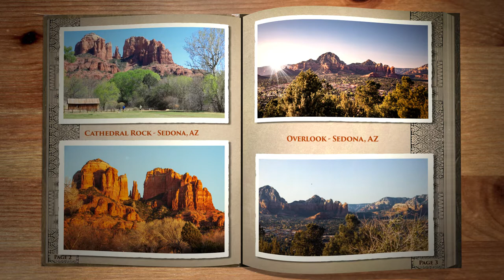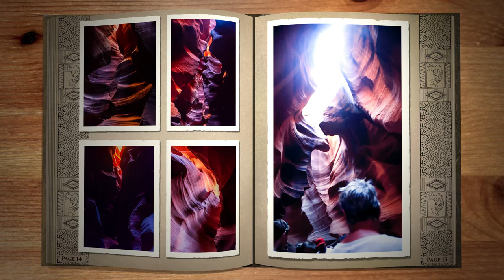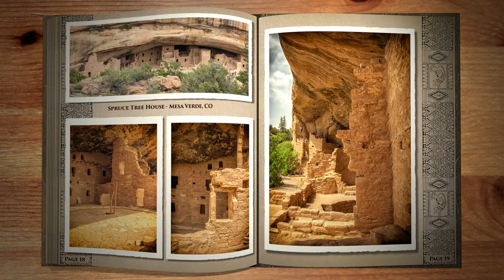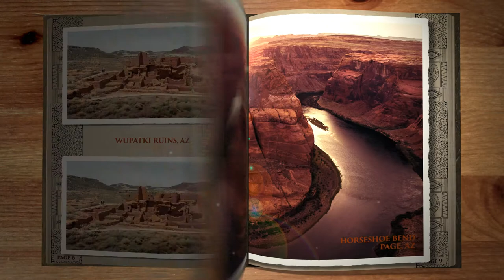Storybook Road Trip - NM, AZ & CO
Our 5-day road trip through New Mexico, Arizona, and Colorado captured in storybook form.